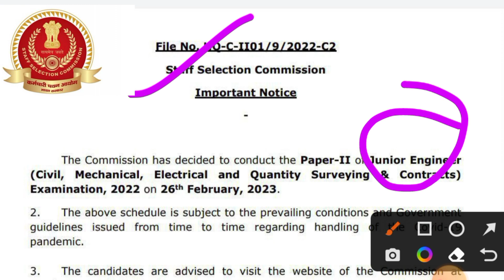Big Update: SSC JE 2022/23 New Update | JE 2023 VACANCY